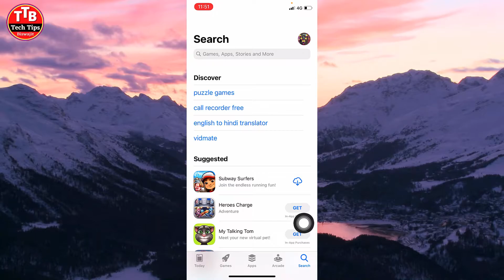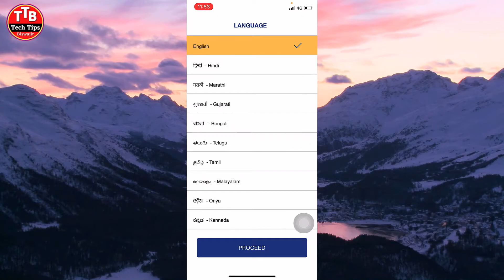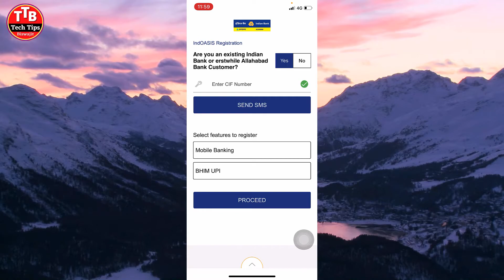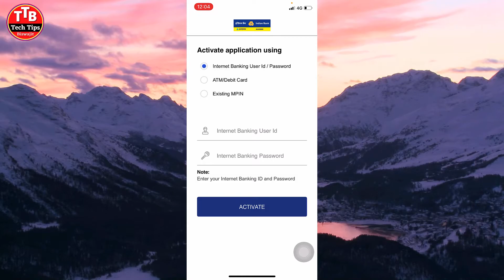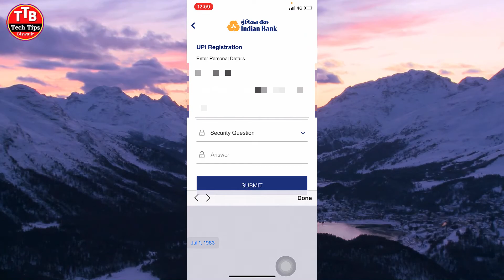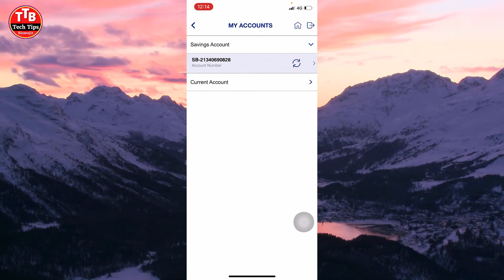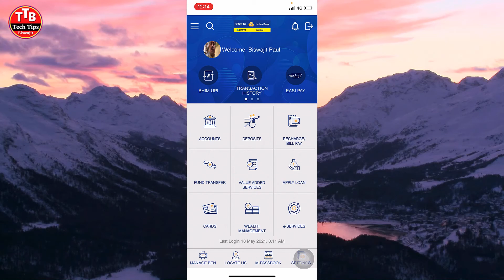Allahabad Bank New Update App | Allahabad Bank New Update Mobile Banking | Allahabad Indian Bank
Queries Solved:-
1.allahabad bank indian bank mobile banking
2.allahabad indian bank mobile app
3.how to new update allahabad bank mobile app 2021
4.allahabad bank new mobile banking app
5.allahabad bank new update mobile banking
6.allahabad indian bank mobile banking
7.allahabad bank new update in 2021
8.allahabad new update mobile app
9.allahabad indian bank
10.allahabad bank new update app
11.indian bank